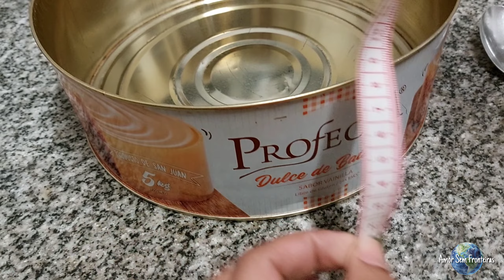BOLO de limão 🍋 com calda de maçã 🍎/ Receita da amiga Bety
Hola a todos seja bem vindo ao canal Amor Sem Fronteiras 🇧🇷 ❤️ 🇦🇷

se inscreva-se no canal Amor Sem Fronteiras 🇧🇷❤🇦🇷 clicando no link abaixo para não perder, mais nenhum vídeo que eu estarei postando por aqui, e já ative o sininho de notificações para receber e ficar por dentro de tudo ,Deus  abençoe todos vocês ❤🥰👇

Aqui você encontra dicas de viagem para cada destino incrível. Como também um pouco de cada coisa, treinamento, receitas costuras etc.
A nossa intenção é ajudar quem está se planejando e inspira mais gente a se aventurar como a gente e aproveitar a vida do jeito simples. Me  chamo Rita Gomes, sou Brasileira e casada com um Argentino tenho uma filha e estou morando na Argentina. Se você gostou do vídeo deixe um comentário que é pra nós melhorar mais ainda o canal. Assine o nosso canal!
Assim você nos incentivar e ajudar o canal a crescer.
Você não pagar pra assinar o nosso canal é gratuito.
Desde já agradeço, um beijo pra você tchau 😘

Receita

Calda do bolo

200 mg de açúcar
1/2 De água

Massa

6 Ovos
20 Colheres de azeite
20 Colheres de açúcar
20 Colheres de farinha de trigo
20 Colheres de leite
1 limão 🍋
1 maçã 🍎

* Bati por 10 minutos
Depois acrescente a farinha de trigo ,sumó de limão e o leite
*Bati por mais 10 minutos

* O meu bolo ficou 1 horas e meia no forno baixo a 180 graus